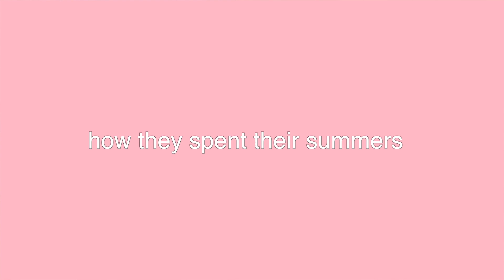How They Got Into the Ivy League for CompSci! (Pt 1)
hi!! today i’m with my friends Bill (Yale Computer Science ‘24) and Joseph (Princeton Computer Science ‘23), and we discuss the stats and extracurriculars that got them into the Ivy League as CS majors. these are some of the most selective schools, especially for a popular major such as computer science, and both of them did lots of amazing things in high school. keep an eye out for part 2 of this video, where we’ll talk about what it’s like to study CS at liberal arts universities such as Princeton and Yale!

💙 let's be friends! ~ ig: @anitaliuu